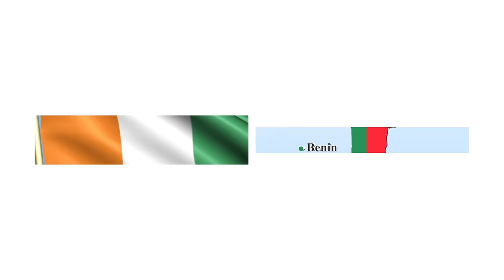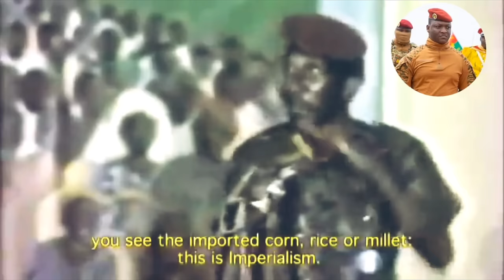Ibrahim Traore WARNED France For Using Secret Groups in Burkina Faso